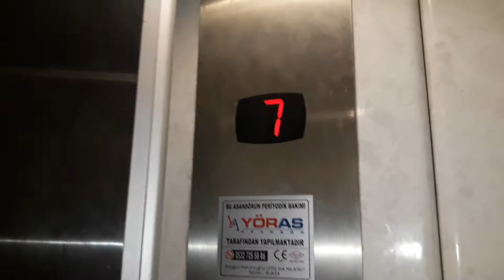1990s (Modernized 2010s) Traction elevator @ Office building in Atatürk cd, Bursa, Turkey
Flimed (02/21/2019)